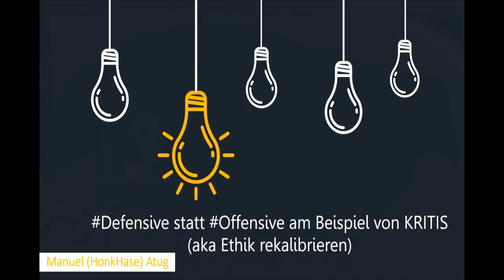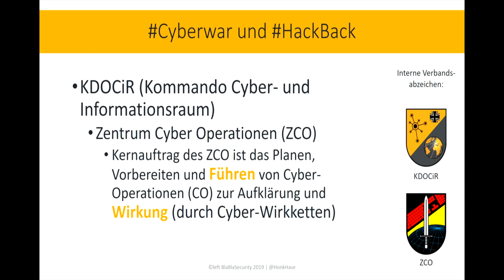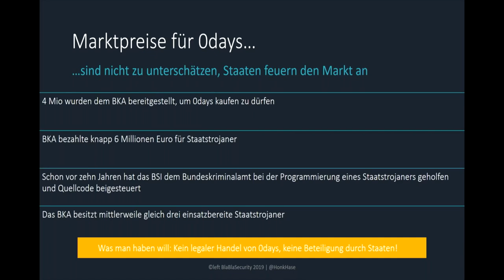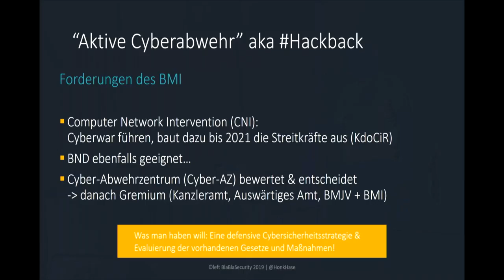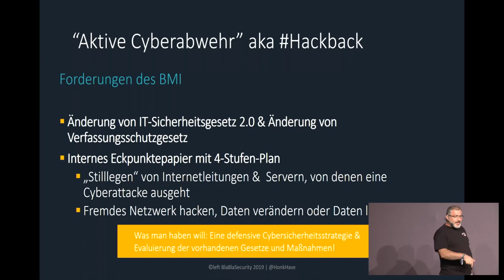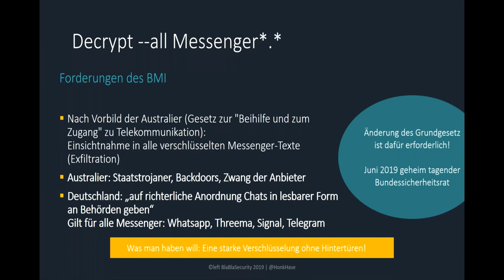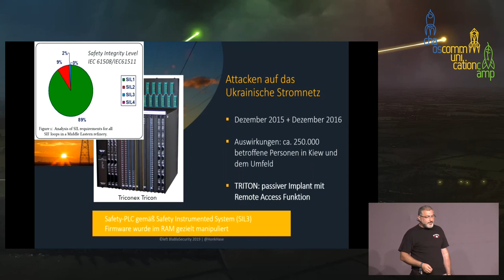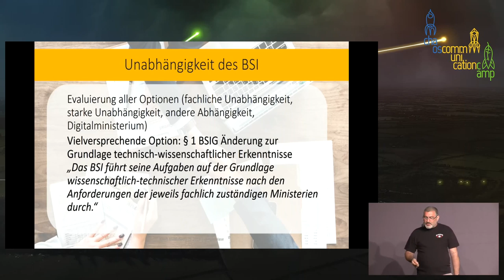Defensive statt Offensive am Beispiel von KRITIS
aka Ethik rekalibrieren

Es wird in einer aktuellen Übersicht aufgezeigt, dass die Cybersicherheitsstrategie in Deutschland keine Strategie darstellt. Darüber Hinaus wird aufgezeigt, welche Gesetzesvorhaben die Sicherheit schwächen oder bereits geschwächt haben und was das für Auswirkungen auf kritische Infrastrukturen (KRITIS) - und somit auf uns als Gesamtbevölkerung - haben kann. Zuletzt werden mögliche Optionen als Forderungen aufgezeigt, durch die sich das aktuelle Lagebild bessern kann.

Neun Sektoren wurden in den ersten zwei Körben des IT-Sicherheitsgesetz als kritische Infrastrukturen definiert. Darunter fallen Energieversorgung, Finanz- und Versicherungswesen,
Wasser, Ernährung, Gesundheit, IT und TK, Transport und Verkehr. Deren durch IT-Störungen bedingter Versorgungsausfall kann zu einem Großlagebild oder sogar zu einer Krise führen, in der eine Versorgung eines großen Teils der Bevölkerung nicht mehr gewährleistet werden könnte. Wie riskiert der Staat durch eine offensive Cyberwar Vorgehensweise und hybride Kriegsführung dazu, diese Risiken zu erhöhen und warum trifft uns das als Bevölkerung ganz konkret und spielt sich nicht nur im Internet ab? Wie kann es zu physischen IT-Störungen und Ausfällen kommen und was müsste man als Forderungen dagegen vornehmen, um von einer offensiven zu einer defensiven Vorgehensweise zurück zu kommen. Und wieso liegt darin die einzig wahre Lösung für die Bevölkerung?

HonkHase